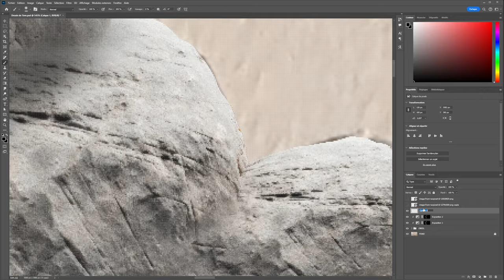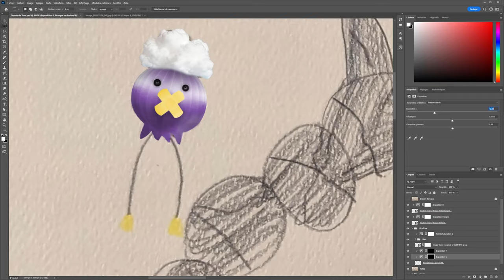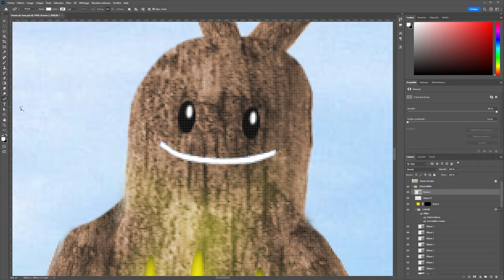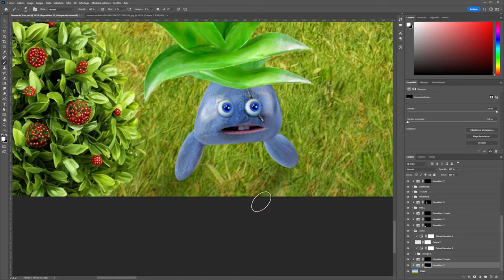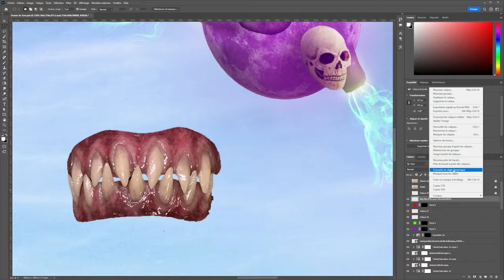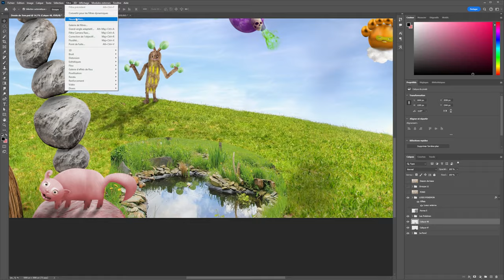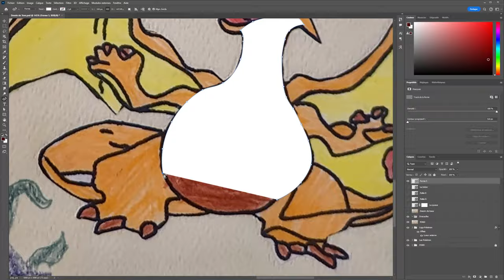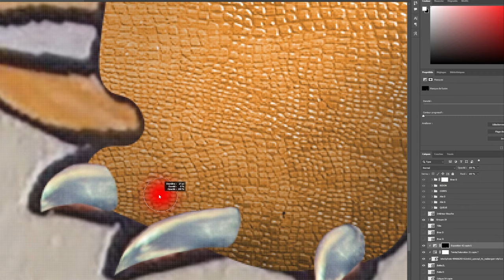Je donne vie à VOS DESSINS sur Photoshop 1 ✏️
Pour la chaîne secondaire, en fait, je vais tout mettre sur cette chaîne.

[Chapitres]
0:00 Intro
0:12 Onyx
1:28 Baudrive
2:46 Tylton
3:14 Chenipan
3:52 Simularbre
4:51 P'tit Buisson
5:02 Mystherbe
5:52 Smogo
7:06 Ramoloss
7:43 Logo Pokémon
8:01 Morphéo Solaire
8:47 Nénupiot
9:41 Dracaufeu
12:06 RÉSULTAT FINAL

C'était Arnaud, à bientôt !